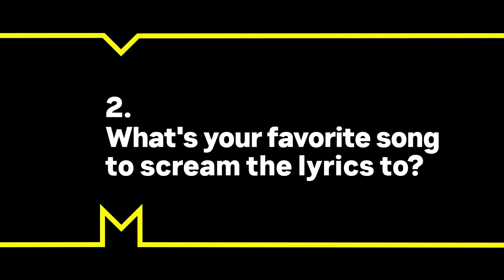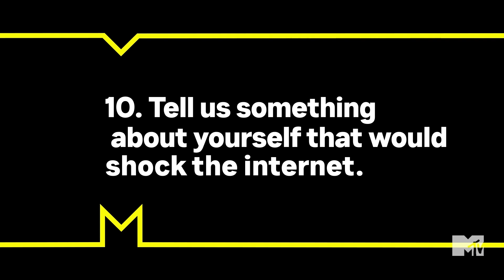21 Things You Didn’t Know About Tyler Posey | MTV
The New Year is just weeks away, but before ringing in 2022, MTV is commemorating 2021 by asking some of your favorite musical acts 21 questions! In this episode, Tyler Posey shares the theme song to his life, and much more!